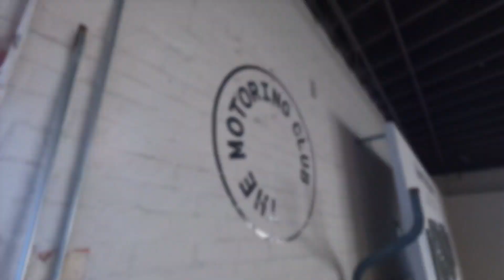¡Un hogar para los amantes de los autos! Es un Club.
The Motoring Club es un espacio único! Un hogar para muchos!
Espero se disfruten el video!
Gracias a Michael por abrirnos las puertas de su lugar.